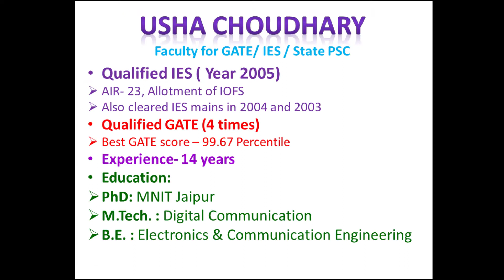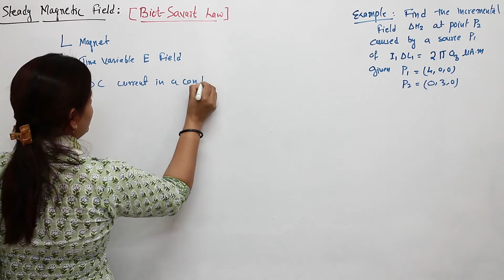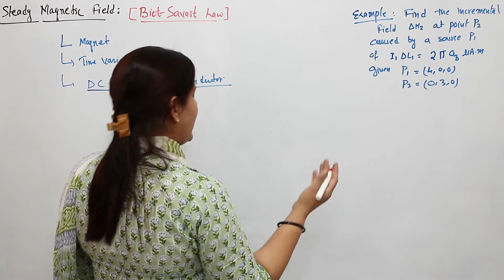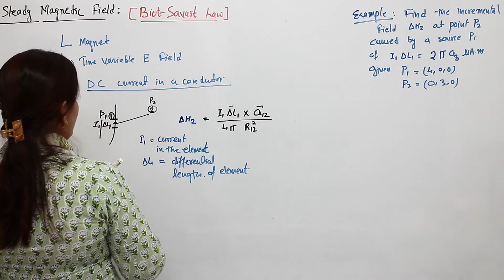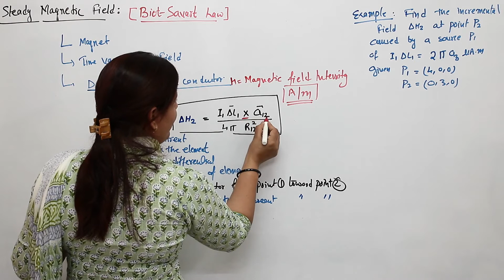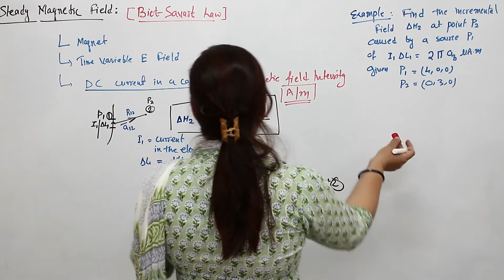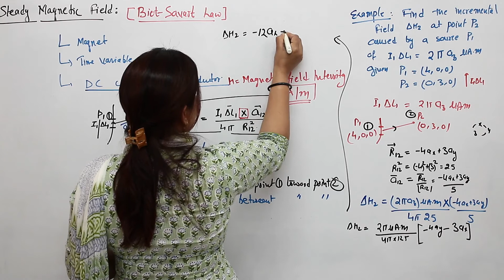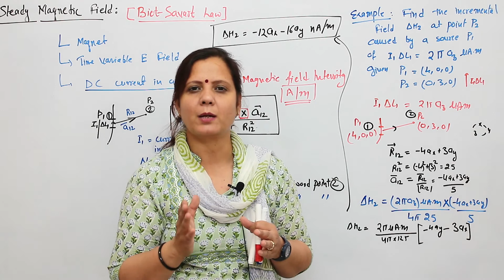Video # 240 - Magnetostatics : Steady Magnetic Field and Biot-Savart Law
In this video I have introduced the source of steady magnetic field. Biot-Savart law for magnetic field intensity calculation because of a current carrying conductor is also explained with numerical example.